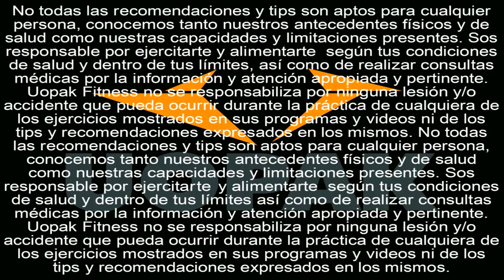Chicles y el fitness. 5 Tips y recomendaciones rápidas, fáciles y chetas para fitearte! (UOPAK OFC)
Chicles y el fitness. 5 Tips y recomendaciones rápidas, fáciles y chetas! (UOPAK OFC)

Los chicles para muchos, son nuestros infalibles compañeros de vida 🙌❤. Algunos no nos lo sacamos ni para entrenar, hasta todo lo contrario! Pero pero pero, la posta, ¿qué onda con los chicles y el fitness?🤔🤔 Hoy vamos a tocar y ver la posta sobre 5 puntos claves de los chicles y el fitness!!
📍¿Te engordan o qué onda?
📍 ¿Cuáles son los que más engordan?
📍 ¿Qué onda lo de que te hinchan y te hacen tragar aire?
📍 ¿Es verdad que te ayudan a sentir menos dolor al entrenar?
📍 ¿Masticar chicles sirve para tener menos hambre?

Si tenés otro tema controversial o que te gustaría que abordemos por favor dejanos un comentario!

Ojalá te sirva y guste! 🙌🙌 Ah y por cierto... fucking HaceQuePase !!! :) .

Si estás queriendo cambiar y mejorar tu físico o rendimiento deportivo lo que hacemos te puede venir DEMASIADO bien!!! Te creamos tu propio programa personalizado para que lo sigas y logres las cosas que nos dijiste que querías lograr! Más info entrando en este link!